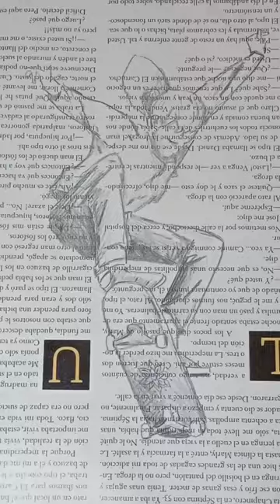experiment skate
experimento tapando mi dibujo con marcador